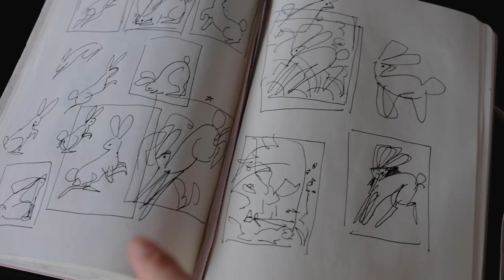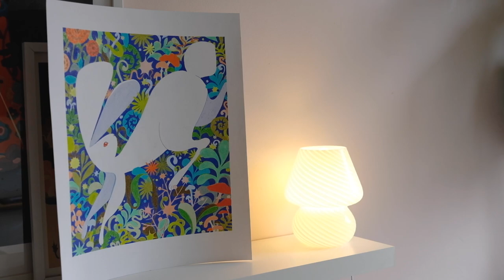Draw with me | Semi chatty drawing with Prismacolor pencils, celebrating Lunar New Year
Hey friends! This one's a semi chatty draw with me, so grab a mug of tea, your favorite snack and maybe even some drawing materials. Let's ring in the year of the Rabbit with some art making :) And Happy Lunar New Year, of course.

📷 Filming equipment:
camera: Fujifilm xt2
mic: iPhone X
editing software: Adobe Premiere Pro